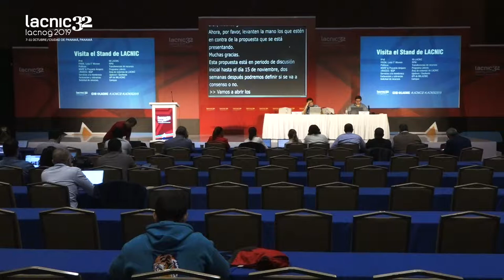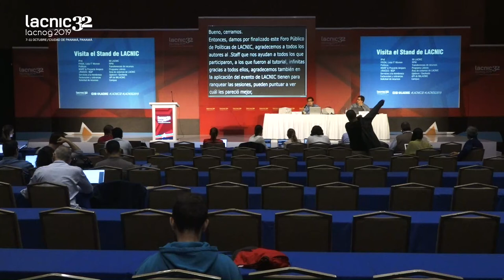Micrófono abierto a la comunidad